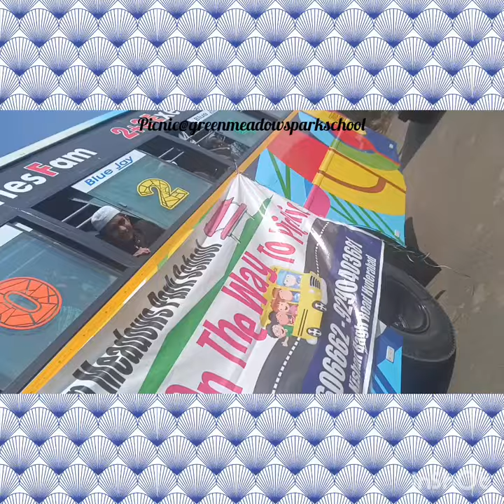Students had fantastic time at school picnic@greenmeadowsparkschool#greenmeadowsparkschool